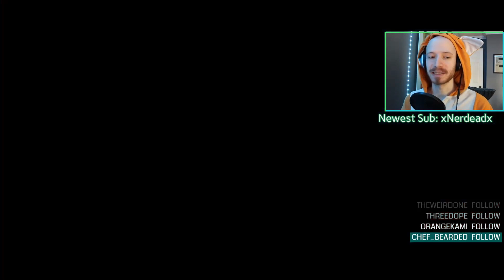MONTY IS BROKEN | Spelunky 2 [Part 14]